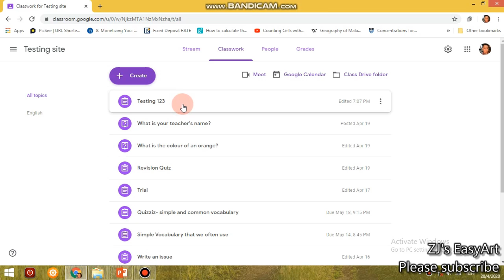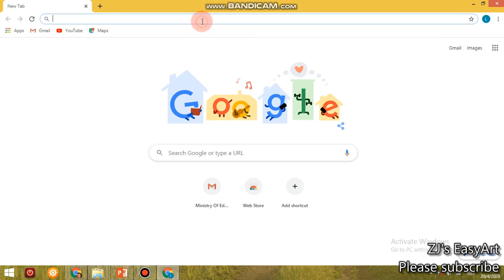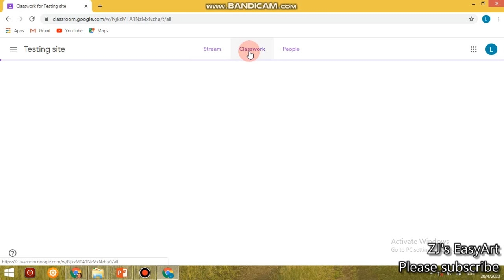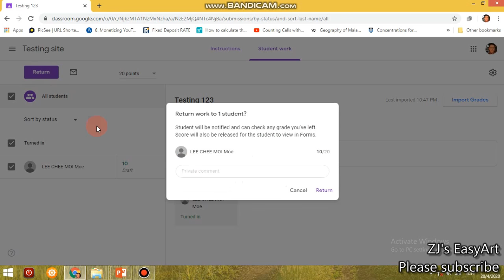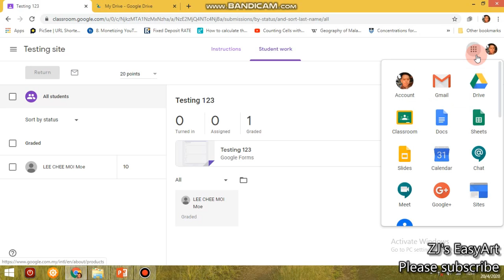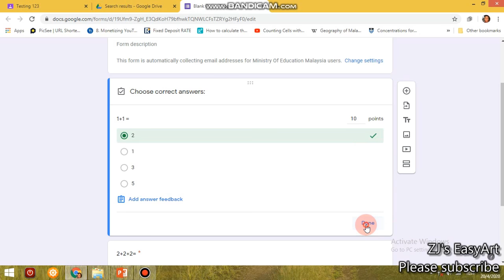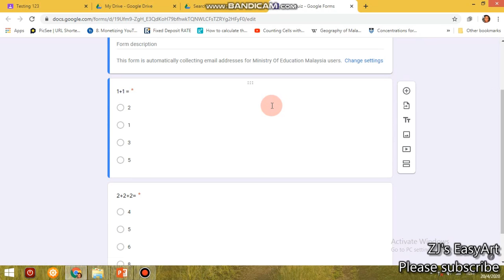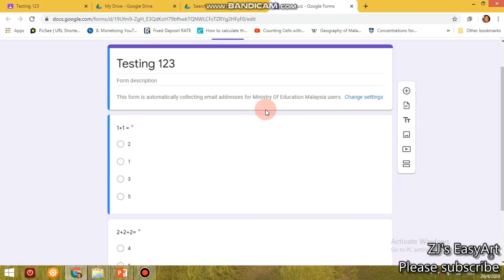发了Google Form Quiz，才发现设置错了答案！怎么办? 如何更改？How to reset a google form quiz answer after we assigned?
如果你发了 Google Form 才发现答案设置错了，怎么办？可以修改吗？修改了，学生的分数能够更新吗？让我们一起去看看吧！

相关视频：
太多email户口，每次都搞错！怎么办？如何管理电脑里的电邮户口? How to manage your email account in your computer?

【五分钟就会】教师如何把别人的Google Form化为己用？How to turn others' google form into ours?